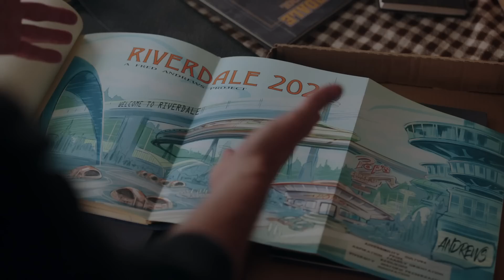Riverdale: Season 3 Trailer - Comic Con 2018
Check out the new trailer for Riverdale that debuted at San Diego Comic-Con 2018.

Catch up with everything SDCC 2018 here!

Follow IGN for more!